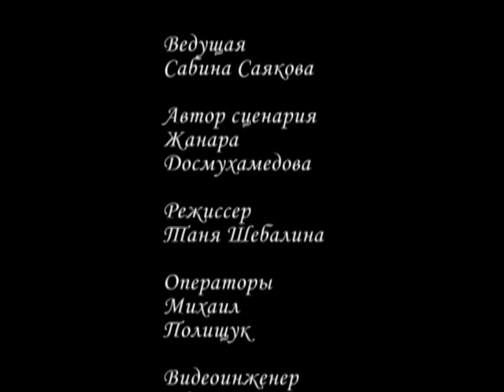Досжан Табылды интервью/interview with Doszhan Tabyldy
Досжан Табылды Сабина Саякова в программе "Своими Словами" телеканал HIT TV
Рамазан Бапов Народный Артист СССР
Сауле Рахмедова